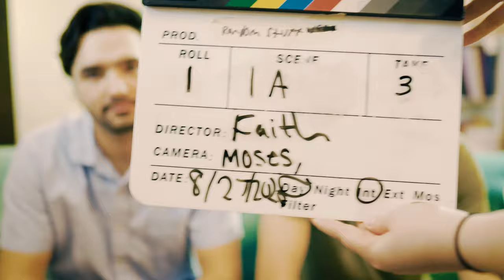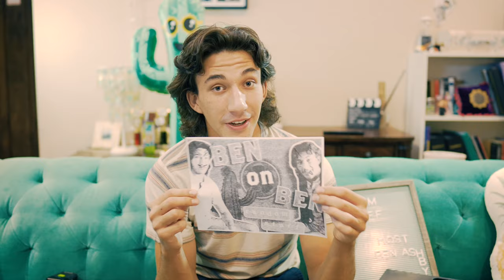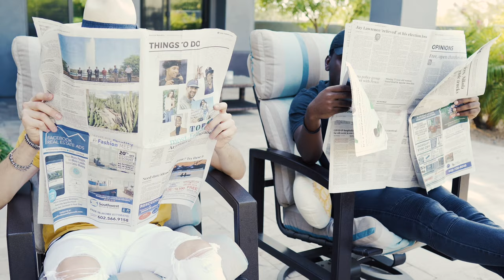Best of the Hosting!!!! - A Random Stuff Extra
To watch "The Laundry Room" and more like it, please check out our Short Film Library

Random Stuff Entertainment delivers inspirational, family-friendly content from up and coming filmmakers to an underserved audience!